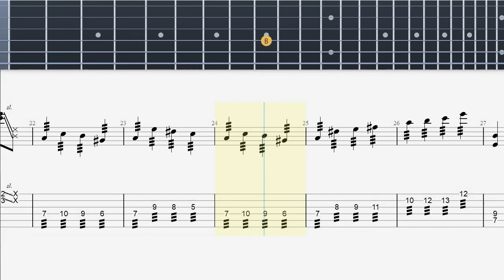Dragonball Z - Rock The Dragon - Guitar Tab (Tabulature)